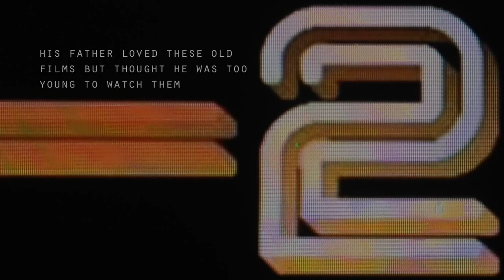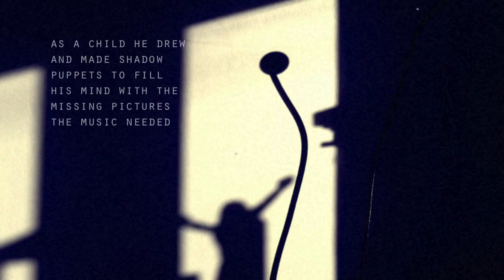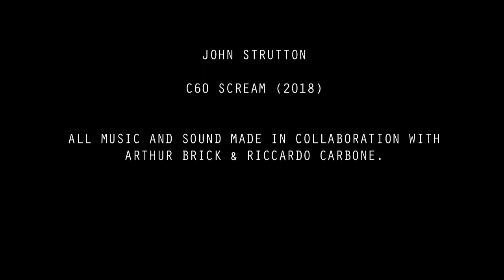C60 Scream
When he was young his dad recorded horror films for him on C60 audio cassettes so he could listen to them the next day but he started listening to them at night in the dark.

This short video work is drawn from a growing archive of under 5 minute works made over the past decade or so. Each work is a response to an often chance collision between an anecdote, situation, image or overheard phone conversation expanded through a process of live footage, collage and low-fi animation. The soundtracks to each film are combinations of recorded and text to speech narrations with music drawn from a long standing collaboration between Strutton’s band “Arthur Brick” and Riccardo Carbone.

John Strutton is an artist living and working in London, more information on his work can be found and also on johnstrutton.com